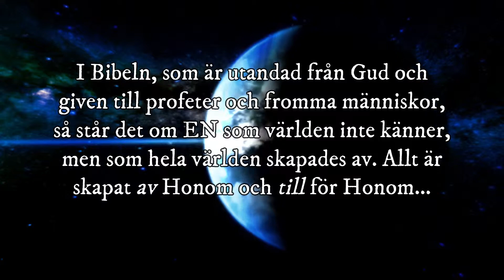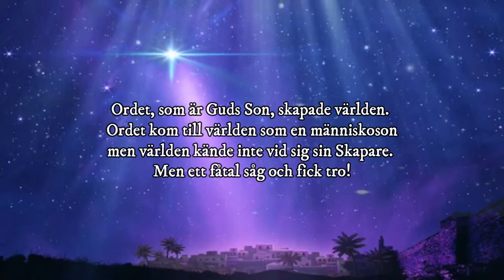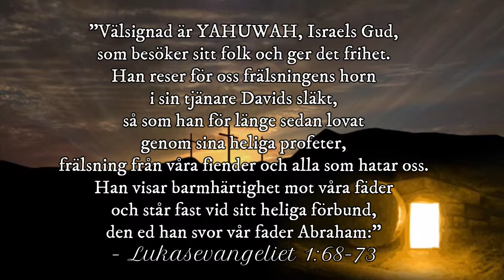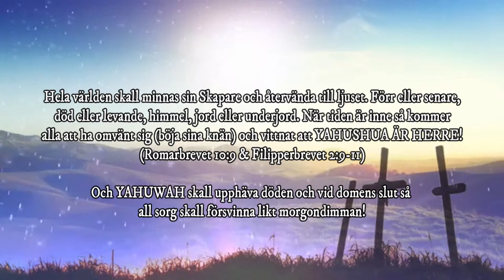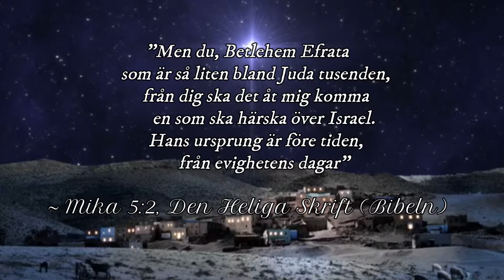De goda nyheterna i Bibeln - Jesus Kristus - Ordet som kom till världen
De goda nyheterna om Yahushua Mashiach (Jesu Kristi hebreiska Namn), Han som är Frälsare och Gud. Amen.

Song track in this video: "Son of God" By: Michael W. Smith

I, the owner of this channel that have uploaded this video, claim no ownership over anything used in this video.The credit goes where it is due.